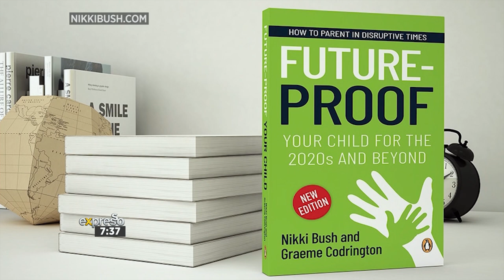How Parents can Support their Child’s Teacher with Nikki Bush